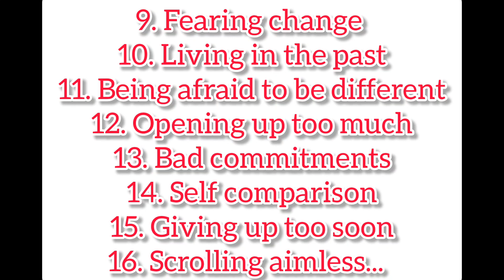16 Things You Need To Detox.... Dreams||Motivation||Success